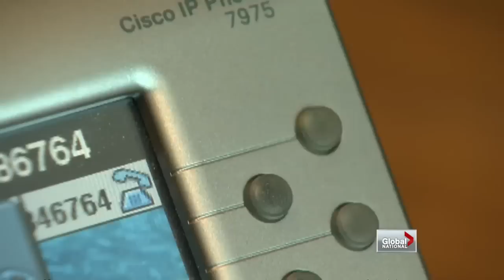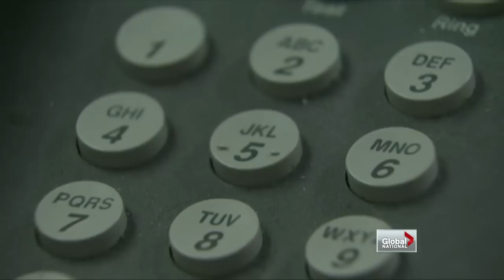Global National - Tories admit to recent robocalls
Wed, Feb 6: The Conservatives admit they were behind recent robocalls that told Saskatchewan residents they should be upset about changes to electoral boundaries. Mike Le Couteur reports.